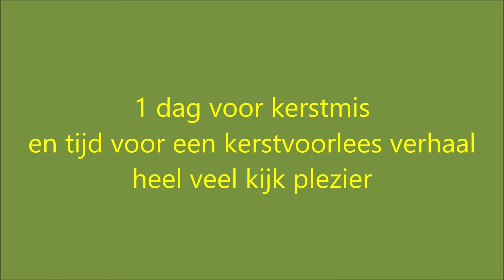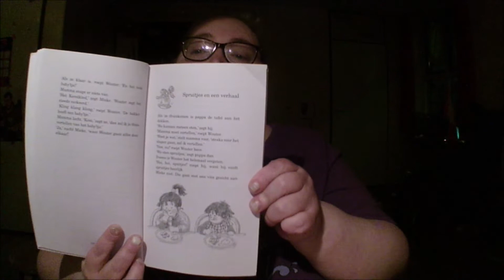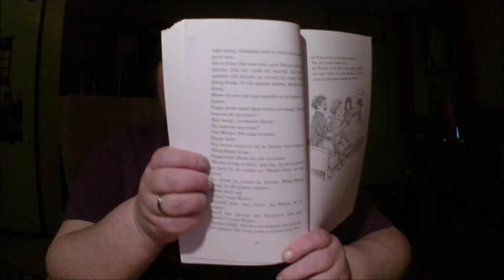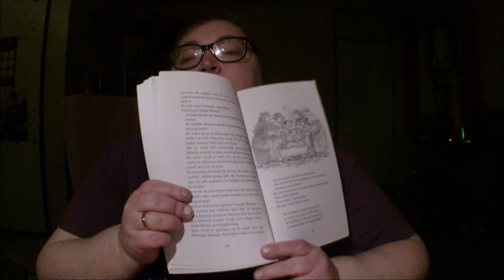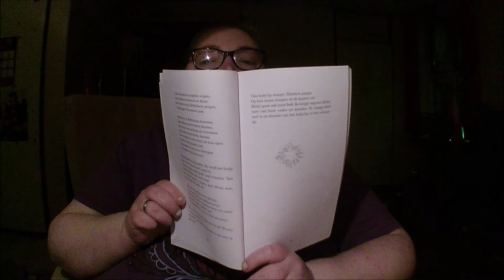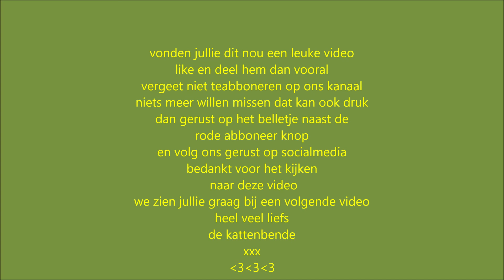De Kattenbende 1 dag voor kerstmis :)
en dan nog een dagje wachten
dan is het kerstmis
hier komt weer een een voorlees verhaal
en wat waar gaat het verhaal over
willen jullie dit ook weten
kijk dan gerust deze video helemaal
af heel veel luister en kijk plezier

Nikki
Erica
Boeffie
Felix
Kristel

De kattenbende
postbus 55
4380 AB
vlissingen
nederland